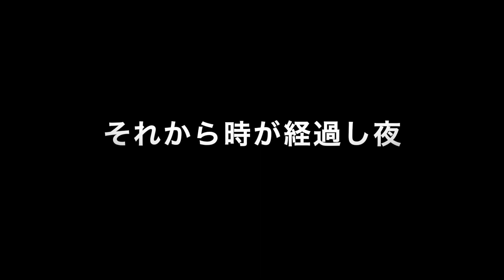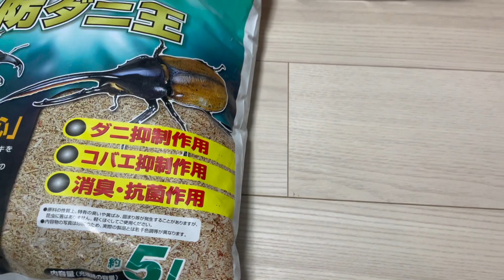初めての昆虫（クワガタ）採集 成功するのか？？？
初めての昆虫採集　さてクワカブはゲットできるのか、、、最後まで見て下さい！！！